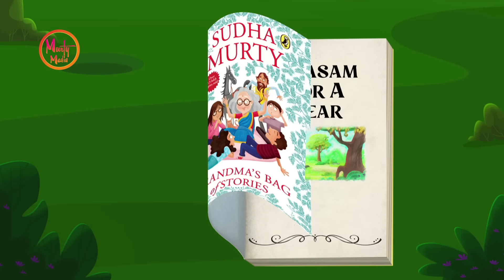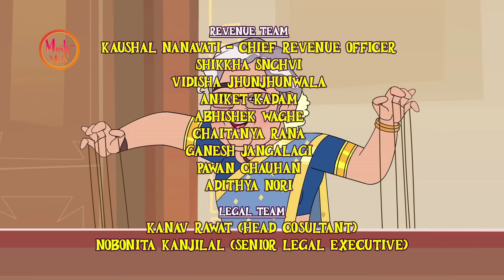Payasam for a bear | Ep 08 | Story Time with Sudha Amma | English Story | Sudha Murty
Mohan, a farmer, invited a bear to lunch after the bear asked to share some Payasam. In return, the bear offered to help gather more firewood. However, cunning Mohan deceived the bear by giving him tasteless Payasam after they had consumed all the good Payasam themselves. This angered the bear, leading to the destruction of Mohan's farm and home.

Show name: Story Time With Sudha Amma
Episode name: Payasam for a bear
Episode number: 08
Episode language : English